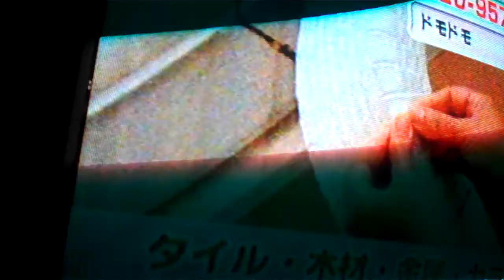Billy May's MIGHTY PUTTY commercial (JP version)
While I was at my hotel in Osaka, I happened to catch Billy May's Mighty Putty commercial randomly on TV.